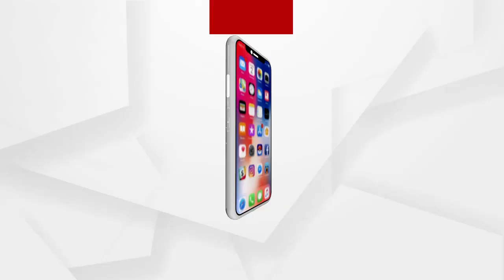ଦ୍ୱିତୀୟ ସଂରକ୍ଷିତ ପୋଲିସ ବାହିନୀର ପୋଲିସ ବାହିନୀର 202 ଜଣ ଯବାନଙ୍କୁ ଦିଆଯାଇଛି ଭ୍ୟାକ୍ସିନ ....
ଆଜି ରାୟଗଡା ଜିଲ୍ଲା ରମାନଗୁଡା ଭାମିନି ସ୍ଥିତ ଦ୍ୱିତୀୟ ସଂରକ୍ଷିତ ପୋଲିସ ବାହିନୀର 202 ଜଣ ଯବାନଙ୍କୁ ଦିଆଯାଇଛି ଭ୍ୟାକ୍ସିନ । ଗୁଣୁପୁର ଟାଉନ ହଲ ପରିସରରେ ସମସ୍ତଙ୍କୁ ଟୀକା ପ୍ରଦାନ କରାଯାଇଛି । ମୋଟ 402 ଜଣ ଯବାନ ରହିଥିବା ବେଳେ ଦୁଇ ଦିନ ଧରି ଏହି ଟୀକା କରଣ କାର୍ଯ୍ୟ ଚାଲୁ ରହିବ .